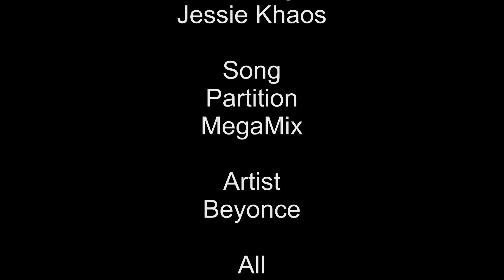Second Life Tribute To Beyonce Partition MegaThickGirl Mix Starring Jessie Khaos